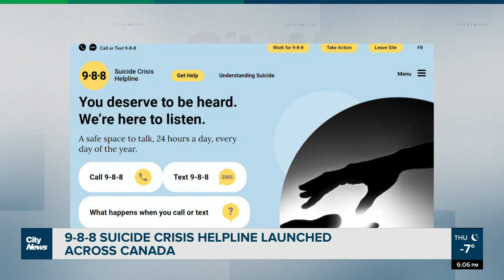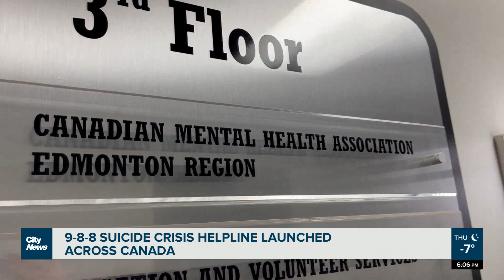9-8-8 suicide prevention helpline now available to Edmontonians and all Canadians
A new mental health and suicide prevention helpline is now up and running across the country.  Mental Health providers in Edmonton say 9-8-8 will help make it easier for people in crisis to access supports.